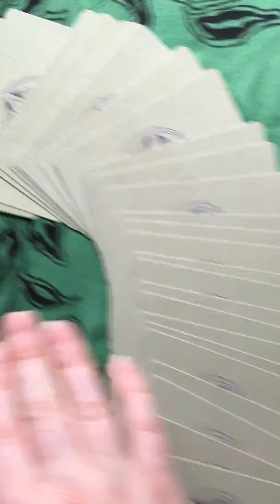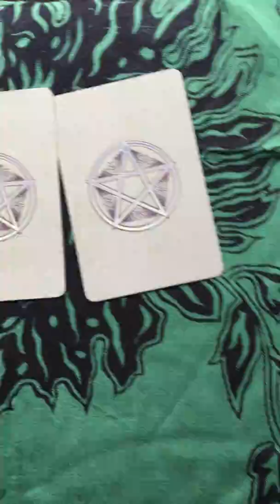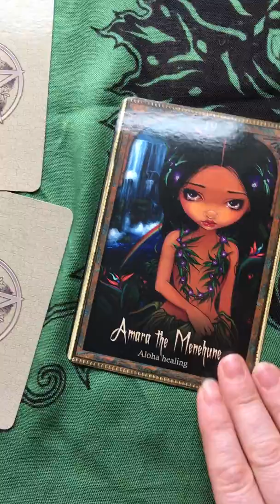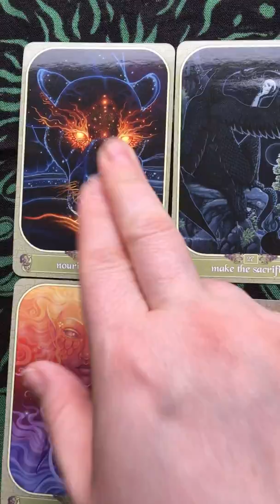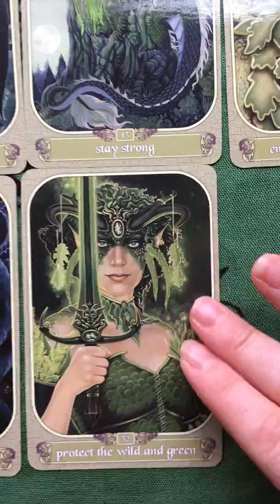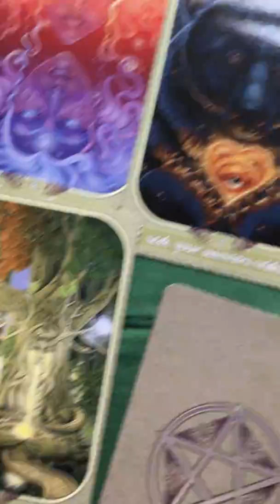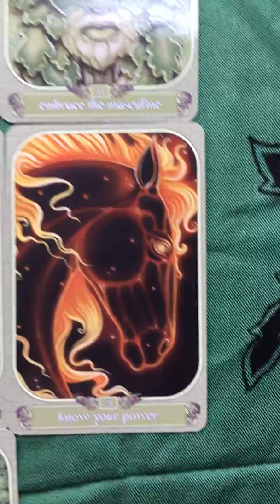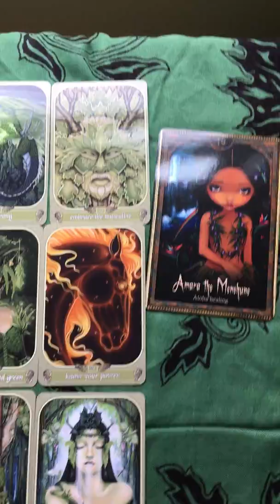FREE 2017 Year in Advance for Pisces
FREE 2017 Year in Advance reading for Pisces with Certified Metaphysical Practitioner/Healer Maria.

Follow Blue Rain Orchid on Facebook for a change to win a Free Holistic Healing